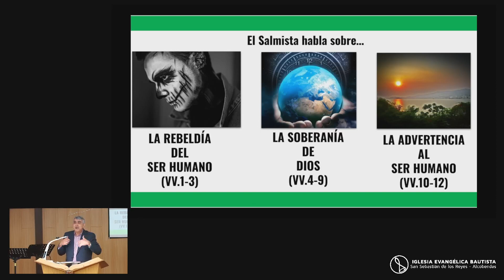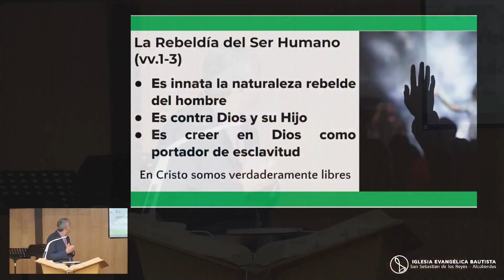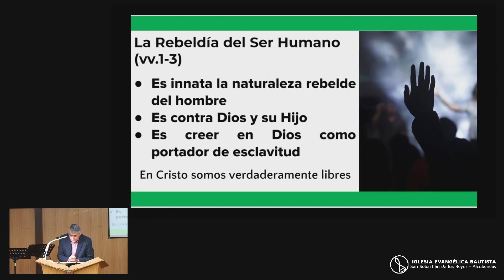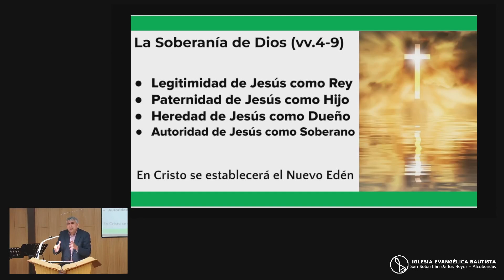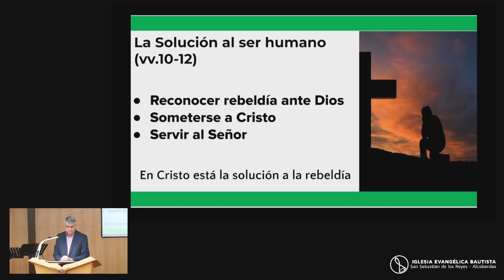👑 El Reino del Ungido✝️ - Predicación [03-03-2024] Pr. Jesús García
Predicación del día 3 de marzo de 2024. Soberanía celestial: El Reino del Ungido, basado en el Salmo 2, por el Pr. Jesús García